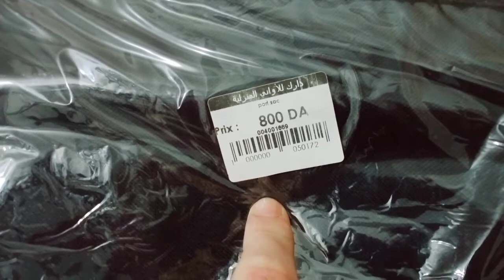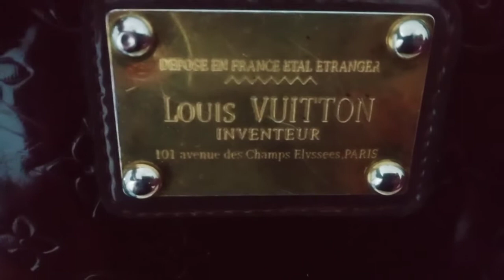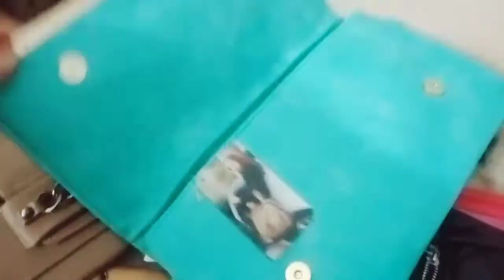منظم_حقائب_اليد تنظيم_الوقت تحقيق_الاهداف فن_العيش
طريقتي في تنظيم حقائب اليد و تنظيم الوقت من اجل تسهيل الحياة